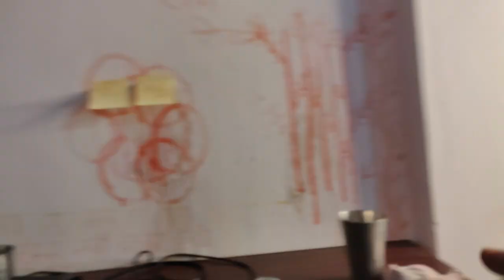जब Jiya Shashwat Roy ने पति को हरा दिया | इस तरह ध्यान भटकाया पति का | Husband vs Wife Challenge